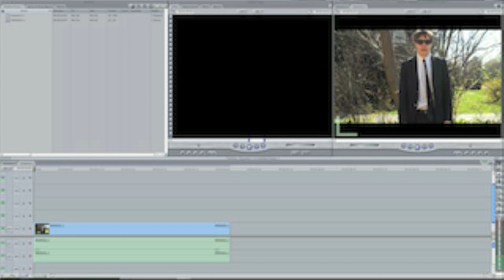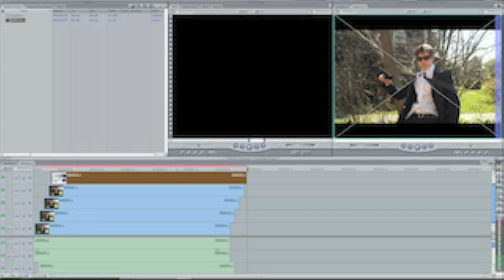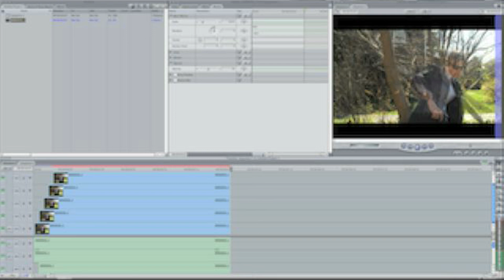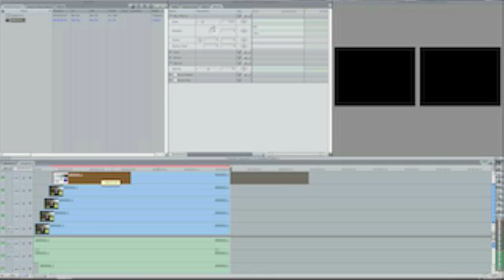Matrix Agent Bullet Dodging Effect Tutorial for iMovie/Final Cut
A tutorial on how to do the Matrix agent bullet dodging effect in iMovie or Final Cut.